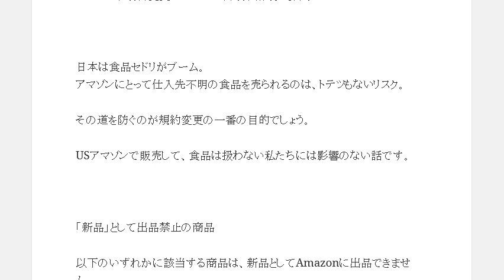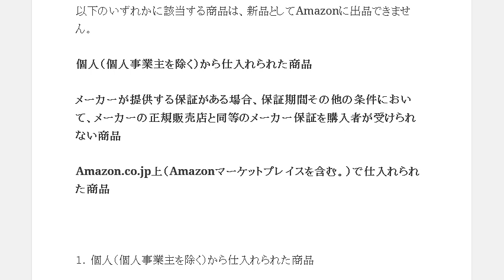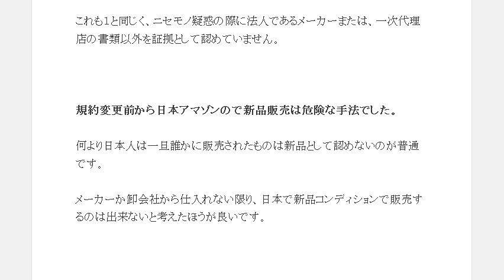Amazon規約変更「新品」として出品禁止の商品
1日10分で月10万円を稼ぐ! Amazon輸出ビジネスがわかる本　出版社:ソシム (2013/11/22)